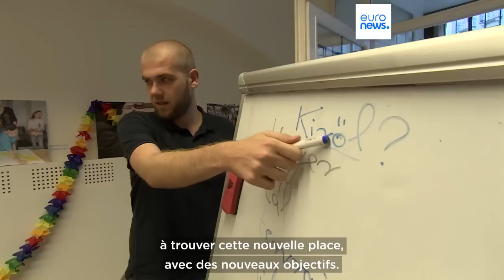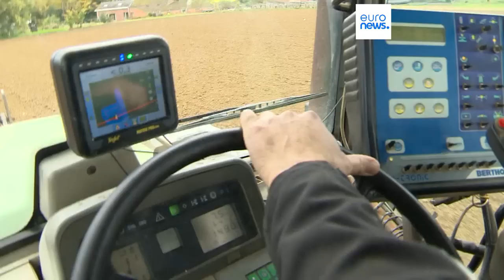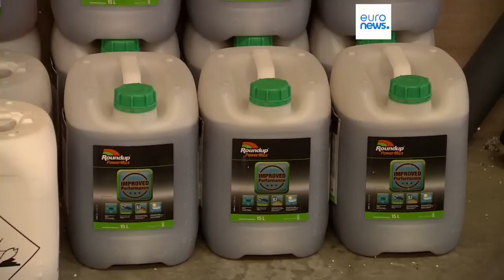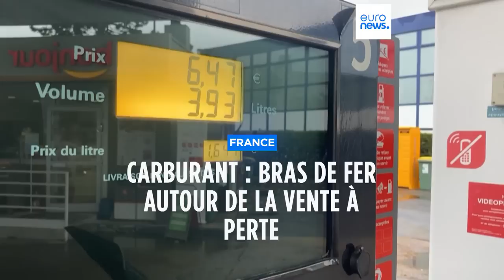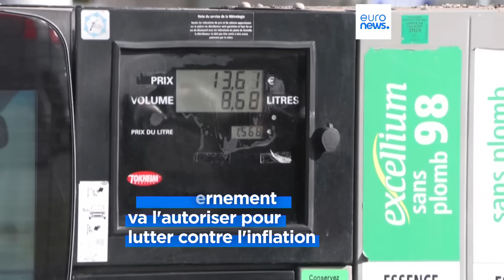L’info du jour | 20 septembre - Soir